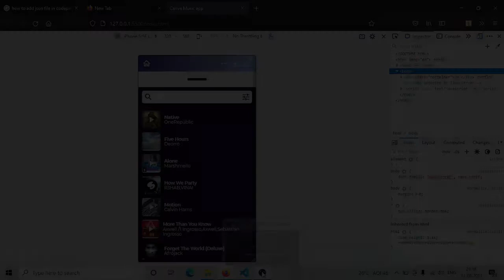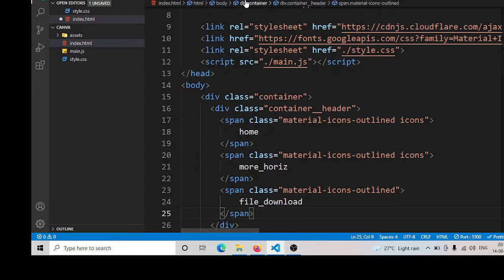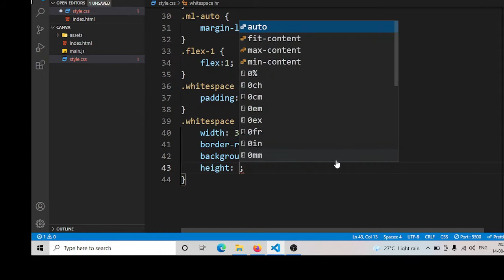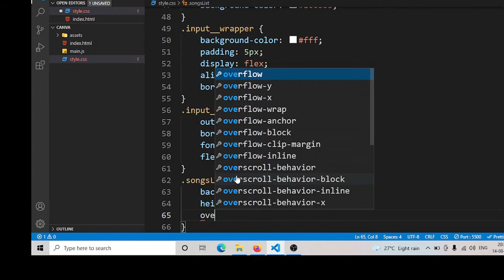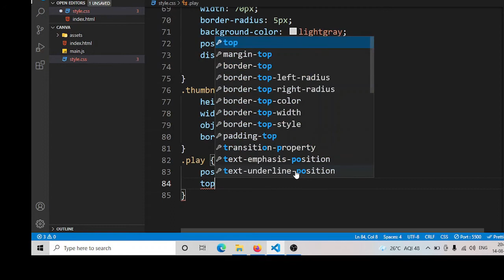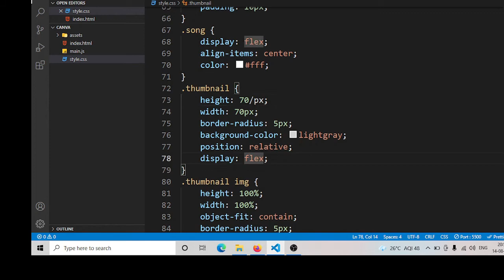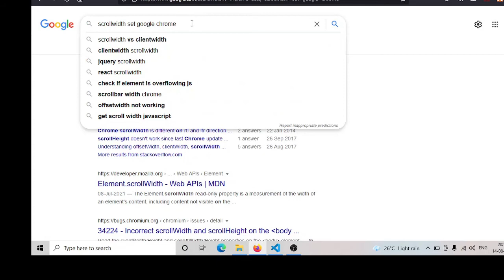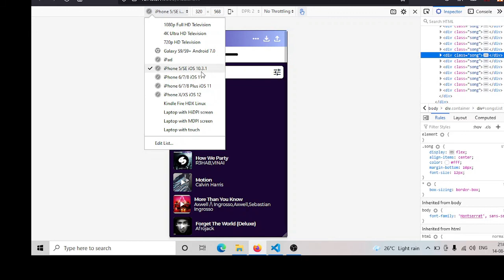music playlist mobile app ui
In this tutoriol i am going to build mobile app ui using html , css and javscript